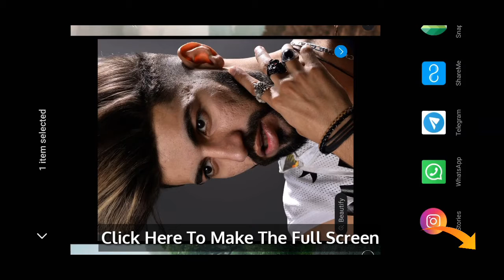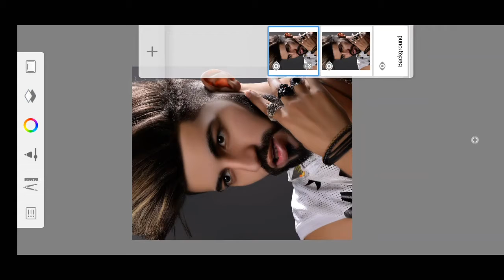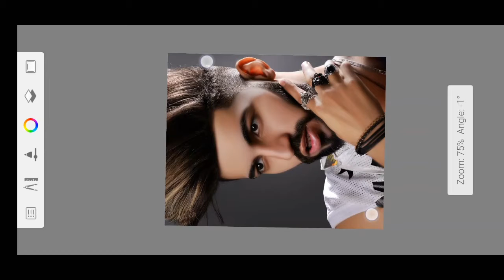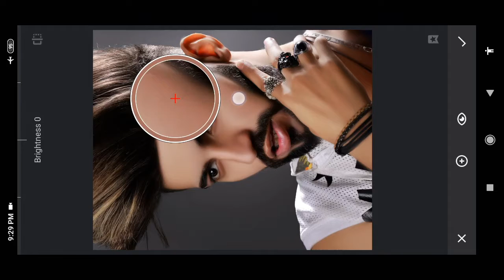how to clean face in autodesk sketchbook,how to do professional skin retouch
Problem Solved-
autodesk sketchbook editing face smooth and hair,
autodesk sketchbook face editing hair,
autodesk sketchbook face editing,
autodesk sketchbook face editing tutorial,
skin retouching mobile,
high end skin retouching in mobile,